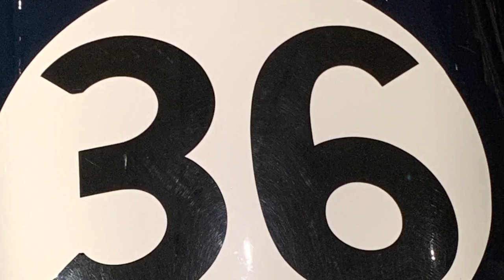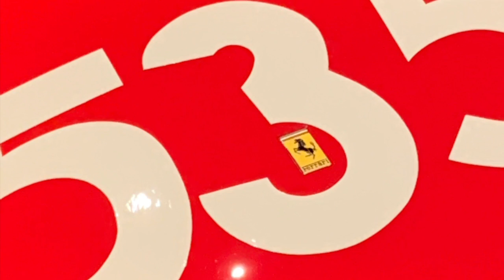Race Car Classics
Movements of human being changed with the introduction of automotive transportation. Learning to how people move in and out of situations is how we will continue to evolve. We need to be ready for the space program. Currently, most professionals don't understand movement and how it's structured in our bodies.

 Legends of Speed is the first major exhibition of racing cars presented at Phoenix Art Museum. Open now through March 15, the landmark exhibition features more than 20 legendary cars by Maserati, Mercedes, Alfa Romeo, Ford, and more, an unprecedented collection of cars driven by some of the greatest drivers in the history of racing, including A.J. Foyt, Dan Gurney, and Stirling Moss.

Featured cars have won many of the world’s most iconic races, including Le Mans, the Indianapolis 500, and the Italian Grand Prix, and were loaned to the Museum by internationally recognized collectors from Arizona and across the United States. Legends of Speed offers an unparalleled opportunity for Museum guests to experience and learn about some of the most successful and famous race cars of all time.